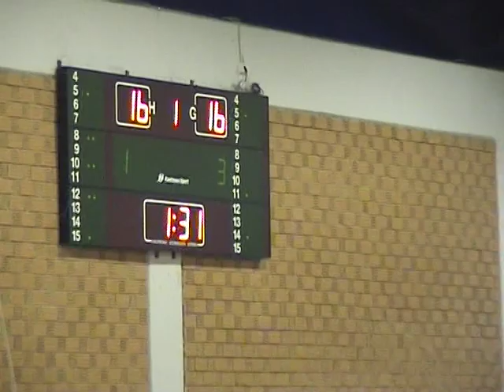AEKK - DYMH 69-80